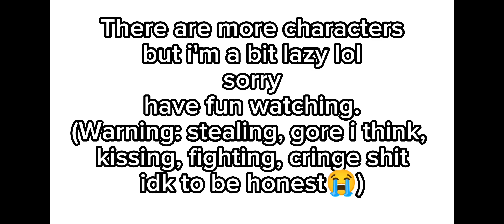The pansexual thieves//Gacha Life//short glmv//Part 1